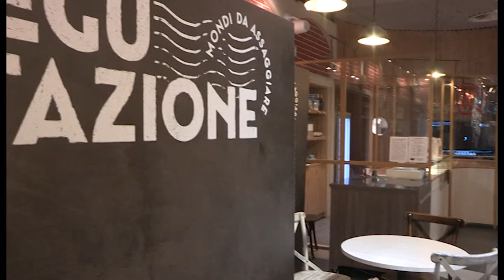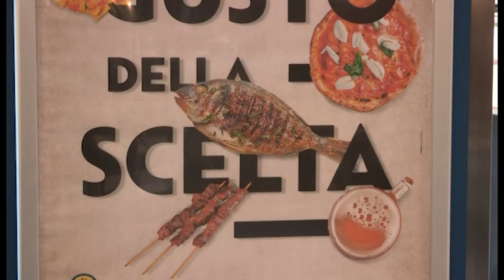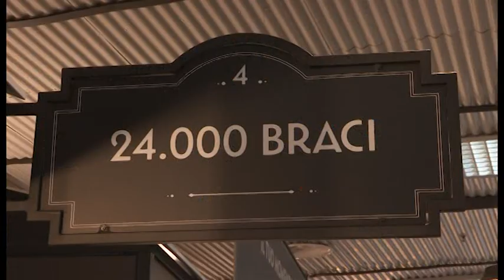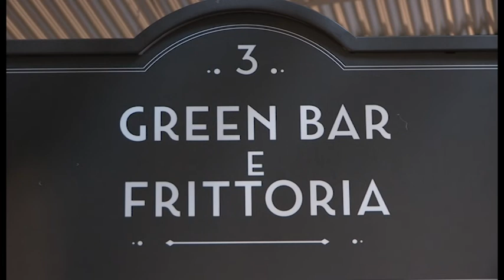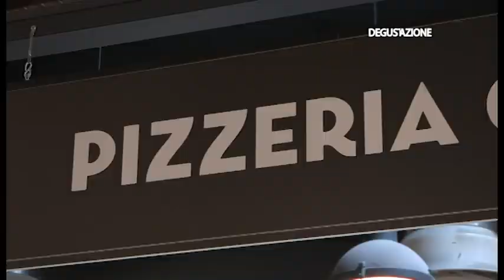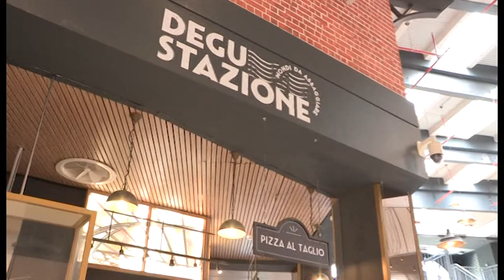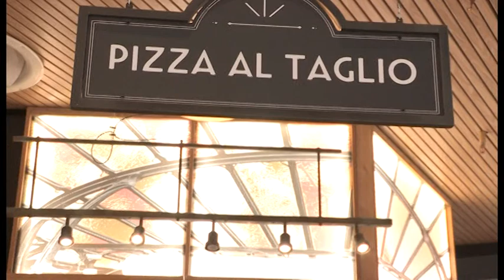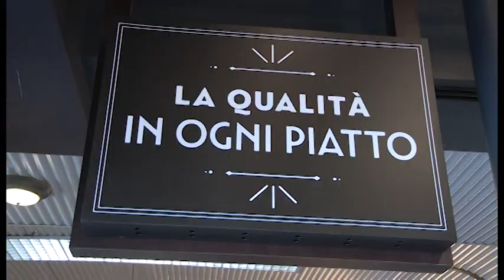DEGU-STAZIONE - Il Gusto della Scelta (giugno 2019) - PRIMA PARTE